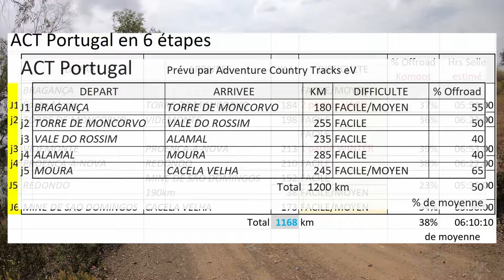2024 ACT Portugal Day 5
Après l’ACT Pyrénées en 2022, l’ACT Italie en 2023, voici l'ACT Portugal.

De Redondo à Mine de Sao Domingos
190km
Difficulté : Facile/Moyen
%tage d'offroad selon Komoot : 23%
Hrs de selle estimées : 5,5
Très bonnes conditions météo et sec depuis plusieurs jours.

Tout comme sur dans les Pyrénées et l'Italie, 4 motos :
- Marc sur une BMW  R 1200 GSA LC Triple black
- Claudy sur une APRILIA Tuareg 660
- Daniel sur une HONDA CRF 300 Rally
- Pat sur une BMW F 850 GS Triple Black

Un grand merci à pour les traces proposées.

Titre:  I Can't Stop
Auteur: Punch Deck

Titre:  You ll Never Walk Alone
Auteur: RMSTM